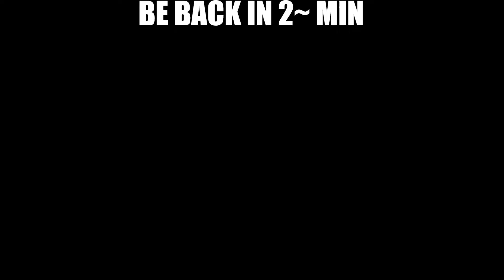Tahm Kench vs Nautilus Path of Champions Adventure | Path of Champions Gameplay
Join me as I start a Path of Champions adventure with Tahm Kench battling Nautilus!